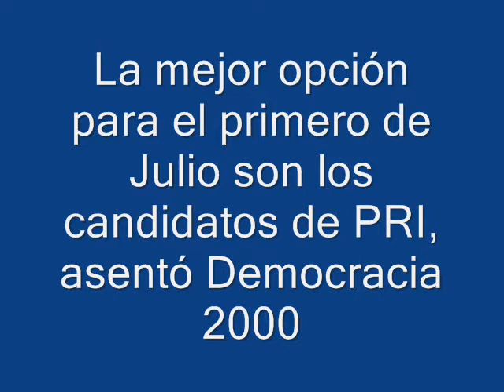Democracia 2000.wmv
El coordinador estatal de la corriente Democracia 2000 a nivel nacional, Armando Montoya Valdez trabaja con unidad partidista, esto con miras hacia las elecciones del primero de julio.
Por ello existe unidad en las filas del PRI reiteró, en torno a trabajar por las candidaturas de la república mexicana y el senado, asentó. /Alfredo Ortíz Beristáin